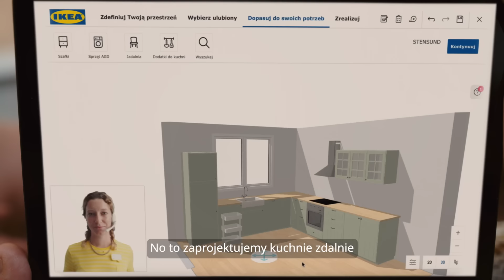Hej IKEA, pomożecie zaprojektować to zdalnie? | IKEA. Lepiej pomyślany dom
W IKEA pomyśleliśmy tak, że zawsze możecie liczyć na pomoc naszych doświadczonych projektantów. Omówimy Wasze potrzeby zdalnie, a nasi projektanci zaproponują najlepsze rozwiązania i stworzą projekt kuchni Waszych marzeń

Dodatkowo z usługi planowania kuchni możecie teraz skorzystać za darmo, a zaoszczędzony czas i pieniądze, przeznaczycie na buszowanie po IKEA.pl w poszukiwaniu pięknych akcesoriów i dodatków do nowego wnętrza w nowych, niższych cenach.

Potrzebujecie pomocy w zaprojektowaniu innych pomieszczeń? Żaden problem, usługa planowania obejmuje cały dom!

Szukajcie Nowych Niższych Cen w sklepach i na stronie IKEA.pl, a projekt? Zostawcie nam.